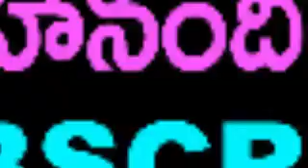UNSTOPPABLE WITH NBK SEASION 2, NBK WITH CBN#Unstoppable2WithNBK